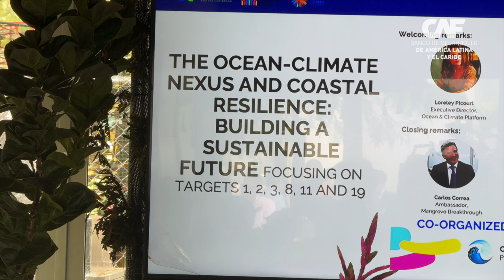El nexo océano-clima y la resiliencia costera: Construyendo un futuro sostenible. CAF en la COP16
Esta sesión abordó la importancia de las soluciones basadas en el océano para mejorar la resiliencia costera ante los riesgos climáticos, como el aumento del nivel del mar y la degradación de ecosistemas. Se presentó el Índice de Riesgo Costero (CRI) y su papel en la protección de la biodiversidad costera y la adaptación climática.